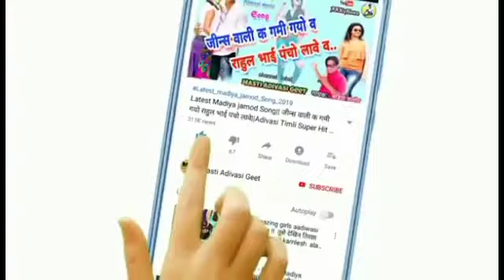aadivasi timali remix